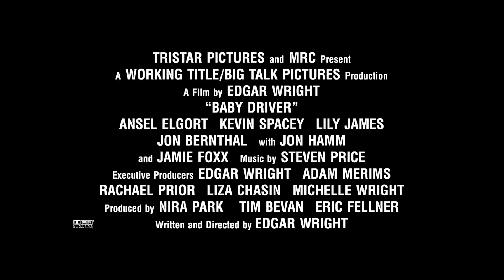Baby Driver 'Beat by Beat' Featurette (2017)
Baby Driver 'Beat by Beat' Featurette